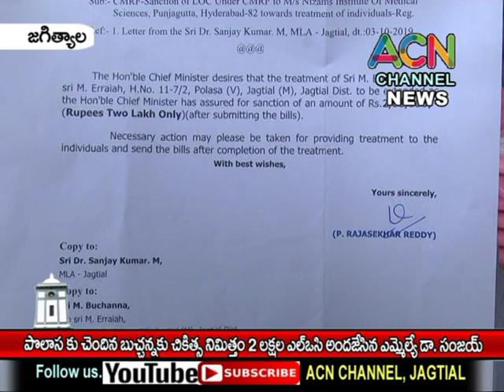జగిత్యాల : పొలాసకు చెందిన బుచ్చన్నకు చికిత్సనిమిత్తం ఎల్వోసీ చెక్కు అందజేసిన ఎమ్మెల్యే డా. సంజయ్